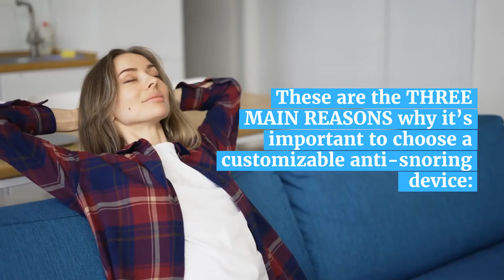3 Benefits of a Custom Mouth Guard vs an over the counter mouth guard.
Are you looking to find a solution to stop snoring? (Or is your bed-partner looking for a solution to stop the noise … ?) Everyone knows there are cheap, temporary solutions out there that could get you through the night. But you might need something more permanent, like a custom snore-stopper that can last through years of sleep and nights of heavy snoring.